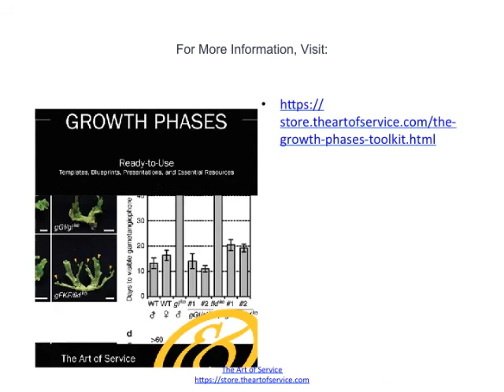17 Educational Growth Phases Tips Which Have Been Answered By Experts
Download this free 17 Educational Growth Phases Tips Which Have Been Answered By Experts Powerpoint here:
Like other fluoroquinolones, marbofloxacin has demonstrated a significant Post Antibiotic Effect|post-antibiotic effect for both Gram-negative bacteria|gram–and Gram-positive bacteria|+ bacteria and is active in both stationary and growth phases of bacterial replication.